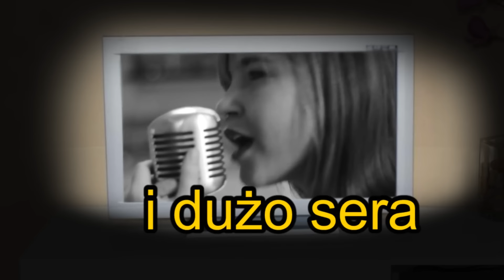Ukryty Polski MEGAMIX 13 - The best of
Trzynasta część zbioru najlepszych „Ukrytych Polskich”, która powstała we współpracy z widzami.

Lista utworów:
0:04 - Enrique Iglesias - duele el corazon ft wisin
0:09 - Axwell λ ingrosso - more than you know
0:14 - Mark Ronson - uptown funk ft bruno mars
0:20 - David guetta ft Nicki Minaj lil wayne light my body up
0:26 -  maroon 5 what lovers do ft sza
0:31 -  cris cab liar liar
0:33 -  Adele - Rolling in the Deep
0:37 - REM - losing my religion
0:42 - mband балерина ost балерина
0:47 - macklemore feat skylar grey glorious official music video
0:51 - the rolling stones angie
0:56 - spice girls wannabe
0:59 - soprano cœurdonnier clip officiel
1:03 -  m toumani sidiki diabaté bal de bamako ft fatoumata diawara oxmo puccino
1:11 - eric carmen hungry eyes
1:15 - Indila - S.O.S
1:21 - post malone white iverson
1:24 - katy perry swish swish official ft nicki minaj
1:29 - imagine dragons demons official
1:32 - diplo revolution feat faustix imanos and kai
1:36 - dua lipa new rules
1:39 - headhunterz kshmr dharma
1:45 - Ayo & Teo - Rolex
1:49 - Tuyo - Cover Acústico Rodrigo Amarante (Narcos)
1:53 - maître gims sapés comme jamais clip officiel ft niska
1:58 - cannibal corpse make them suffer official video
2:02 - loin d’ici austria 2016 eurovision song contest
2:05 - kokab got u ready or not official video
2:10 - Katy Perry - Teenage Dream
2:14 - Taylor Swift - I Knew You Were Trouble
2:19 - ZAYN - iT's YoU
2:26 - DJ Khaled - I'm the One ft. Justin Bieber, Quavo, Chance the Rapper, Lil Wayne
2:29 - annemarie alarm
2:33 - jonas blue by your side ft raye
2:39 - Miley Cyrus - Dooo It!
2:43 - Sigala - Give Me Your Love (Official Video) ft. John Newman, Nile Rodgers
2:47 - 블락비(Block B) _ Very Good _ Official MV
2:53 - amerykanski chłopak śpiewa po polsku wspaniały świat
3:15 - nie ma 3:15

Podziękowania dla:
Szypox
honney7777
BRAVO QUITE
rafixd09
Karol Róźalski
Szymon Rutkowski
szymus15178
Michalkr 51
wiktor.wszed
Mikołaj Dziok
Krzysztof Peszko
Bartosz Michowicz
Samuel Maliniaczek
Arkadiusz Ryback
Mateusz Bieleński
rafi383
Filip Pawlak
Shinimumiteq
Florek Florczak
pieskilovemix
tabi0505
Piotr Manis
ewcia_s18
Marysia Trzmiel
celepi
w.wojnicka
postbox007
mothking 8848
biedronka45321
natazysk
Michał Grabowsk